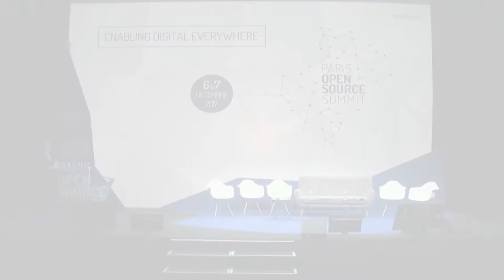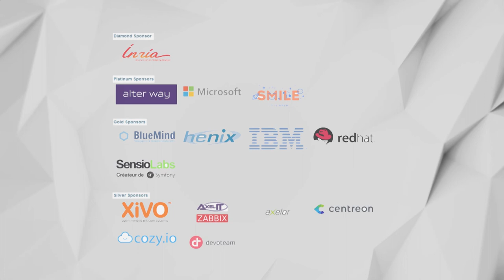Introduction par Jean-Luc BEYLAT et Pierre BAUDRACCO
Jean-Luc BEYLAT, Président du Paris Open Source Summit
Pierre BAUDRACCO, Président du Programme 2017